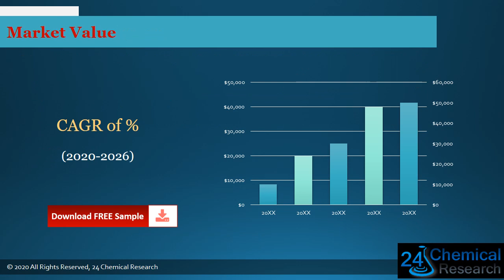Global 2 Chloroethanol Cas 107 07 3 Market Insights and Forecast to 2026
Download FREE Research Report Sample PDF:
2-Chloroethanol (Cas 107-07-3) market is segmented by Type, and by Application.